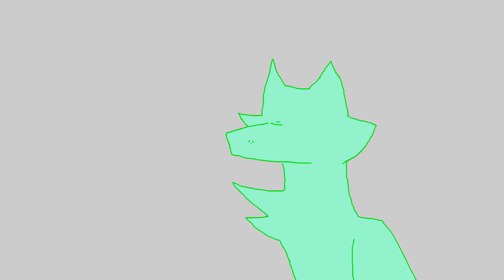dice enthusiast tries animating with a mouse because his tablet is broken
no audio. share the suffering